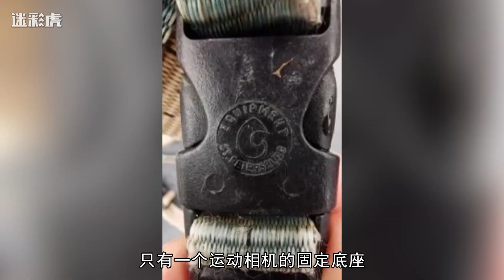“间谍”大白鲸现身瑞典，曾作为某国海军特工，向人类求助！